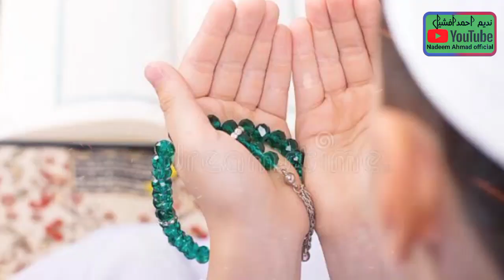Rukhsati Nazam | Nabi ki Rah par Chalna Ladli Behma , By Nadeem Ahmad official